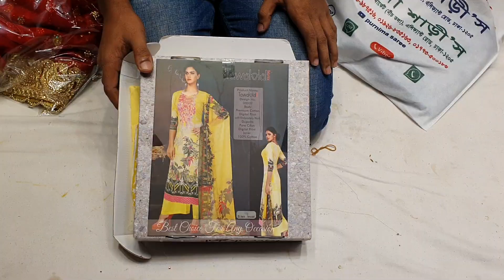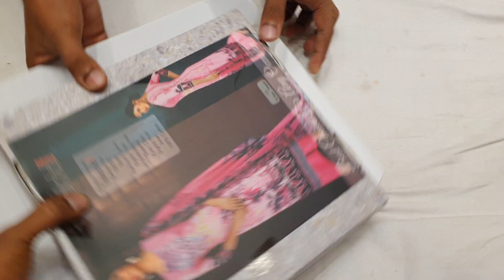original tavakul brand Pakistani dress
আমাদের অনলাই  ইমু  হোয়াটসঅ্যাপ নাম্বার
DHAKA ELEPHANT road gawsia market nictola 393/41♥️ purnima saree♥️ 393/42♥️ ALPONA SAREE♥️ 20 NOR MENSHON♥️ SIMAAYA SAREE♥️   আমাদের সাপ্তাহিক বন্ধ থাকে মঙ্গলবার থ্রি পিস অ্যান্ড জামদানি শাড়ির জন্য
২০ নূর ম্যানশন চতুর্থ তলা পূর্ণিমা শাড়ি